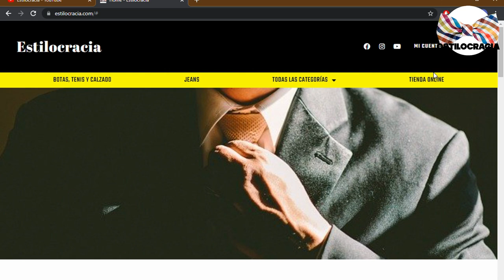6 MANERAS de IMPRESIONAR chicas 👉🏻👩🏻‍🦰!!!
👩🏻‍🦰 ¿QUIERES impresionar CHICAS? 👨🏻‍🦰

00:00 Introducción
01:13 Empieza la charla
02:!3 Recuerda los detalles
03:08 Sé amable y considerado
03:57 Sé seguro de ti mismo
04:57 Sé un buen conversador
05:$5 No te vendas

Visita nuestro sitio asociado de Amazon para productos de tu interés: